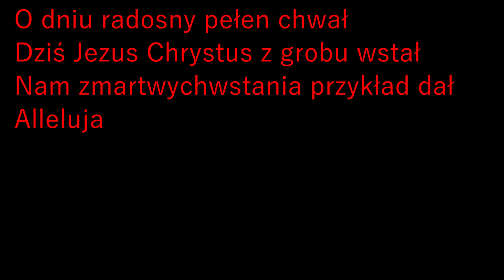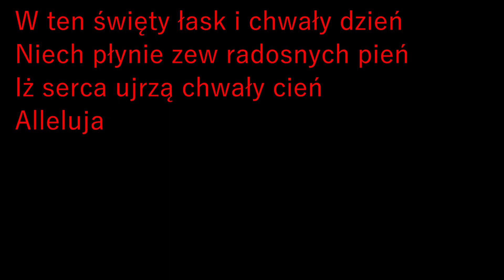Alleluja... O dniu radosny